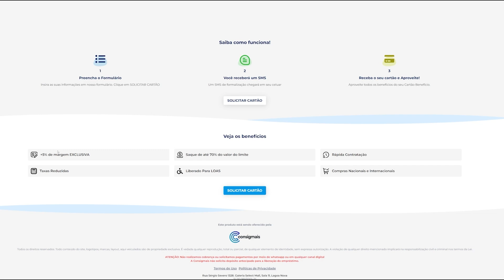COMO CONSULTAR O PROCESSO DO INSS NA JUSTIÇA?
🚨🚨🚨 ATENÇÃO! 🚨🚨🚨

💲💲💲JÁ IMAGINOU CONSEGUIR DINHEIRO EXTRA EM POUCOS MINUTOS E COM MUITA FACILIDADE? SOLICITE O SAQUE DO CARTÃO BENEFÍCIO PRÉ APROVADO!!!

💰💰💰   É SÓ CLICAR (copiar) NESTE LINK  faz.vc/consignado/cartaobeneficio/S8gksn9hcRUYKcAx7?src=ALNN, PREENCHER OS SEUS DADOS CADASTRAIS E CONSEGUIR A LIBERAÇÃO DE ATÉ R$1160,00 EM POUCOS MINUTOS

Se seu processo de aposentadoria pelo INSS ou requerimento de benefício está na Justiça e você não sabe se o advogado está movimentando o processo, assista este vídeo até o final!

O advogado previdenciário pode ser seu grande aliado na busca pela sua aposentadoria, principalmente se você precisar buscar os seus direitos por vias judiciais.